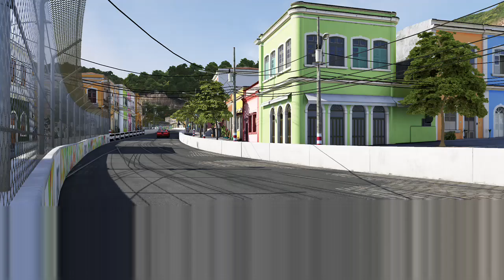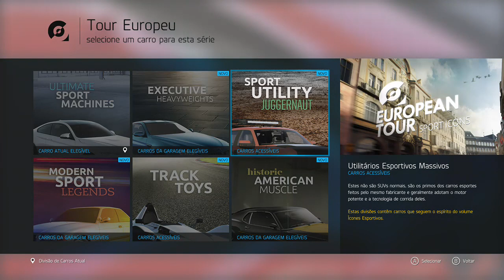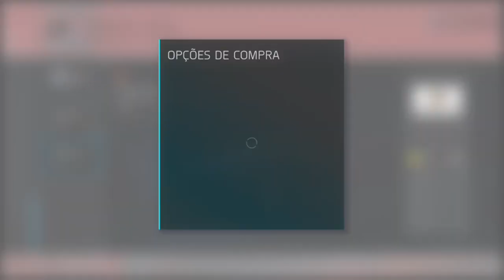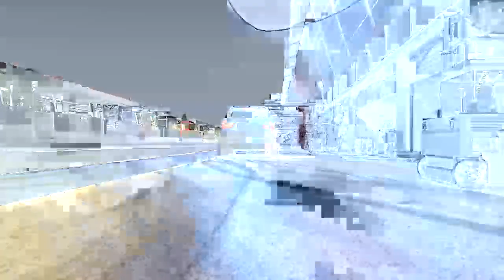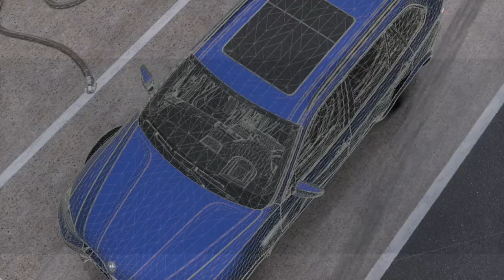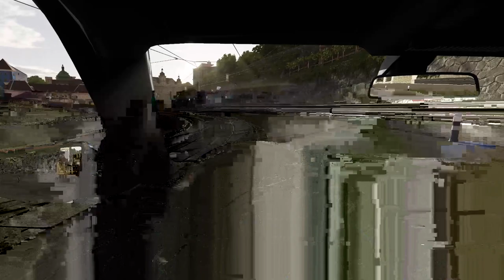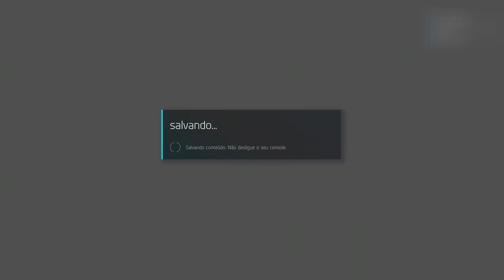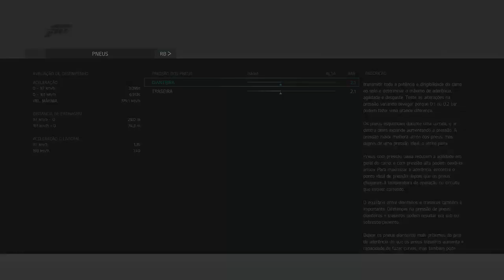Forza 6 - 4 Horas Jogando E Printando On Xbox One Via Mixer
Mais de 4 horas jogando e printando no Forza 6.